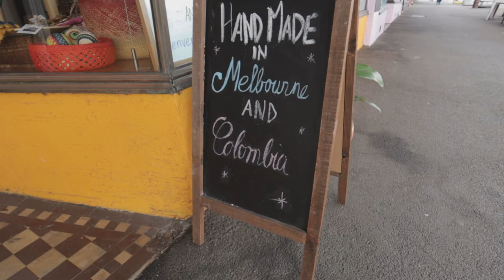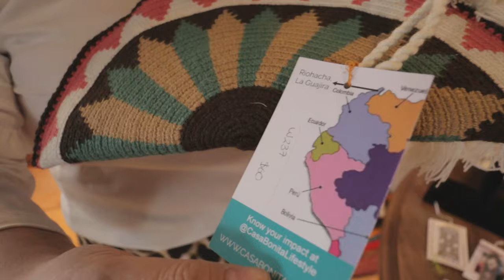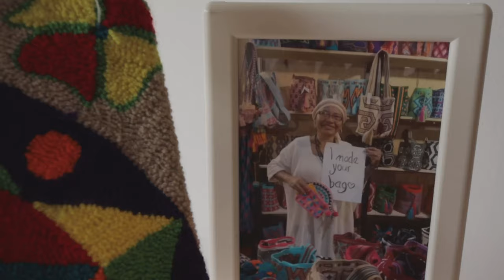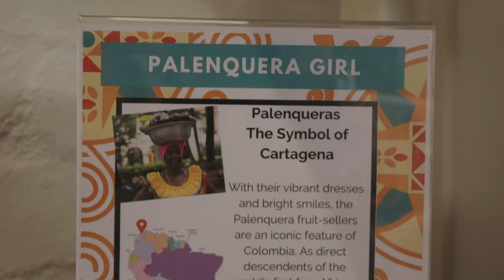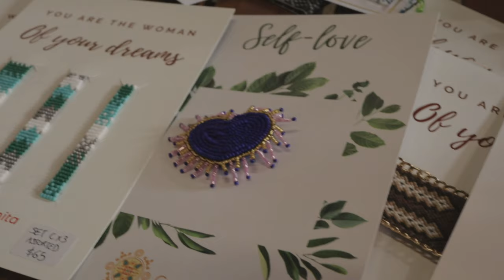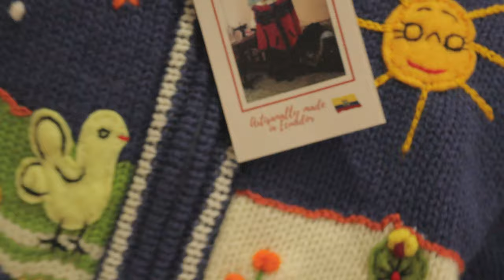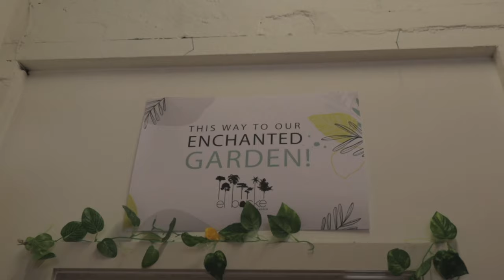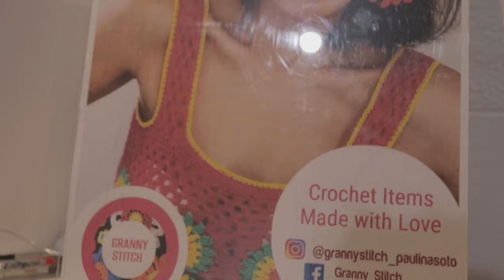Llegó hace 15 años a Australia y ahora vende Artesanías Latinoamericanas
Gracias por estar aquí viendo este nuevo video. Hoy les muestro una tienda hermosa que está en Melbourne llamada Casa Bonita, donde su dueña Liliana importa y vende artesanías latinas (colombianas y ecuatorianas) hechas por artesanos e indigenas de ambos países, así que no sólo trae un pedacito de nuestra tierra a Australia sino además que genera un impacto social al apoyar comunidades indigenas que tanto lo necesitan.

Liliana además apoya a mujeres migrantes que como ella sueñan con tener su propio negocio aquí en Australia, ella se encarga de brindarles un espacio para empezar y además herramientas necesarias para que ellas puedan conectar con otras emprendedoras y puedan abrir sus alas.

Espero les guste este video. No olviden dejar sus comentarios.